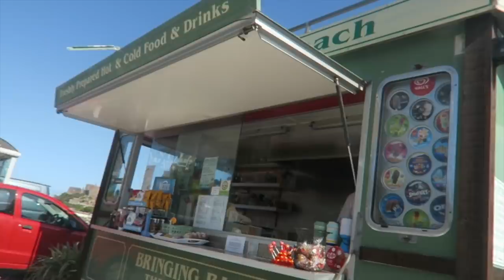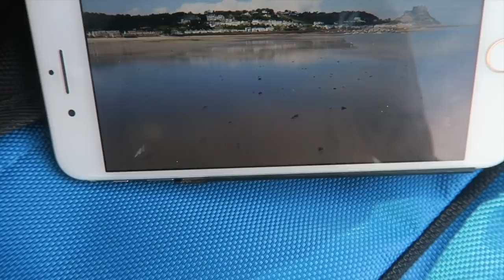I DECIDED TO SELL MY HOME | Talk Becky Talk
I DECIDED TO SELL MY HOME.

WHERE ELSE TO FIND ME

Rhona's At The Beach (insanely amazing salted caramel ice cream)

PRODUCTS
Herbal Essences Coconut Milk Mask

Clarins Gentle Exfoliator

HAUL

OUTFIT 1
Shirt - Crew Clothing
OUTFIT 2
Shirt - Crew clothing
OUTFIT 3
Hoodie - Crew clothing
OUTFIT 4
Hoodie - Crew clothing
OUTFIT 5
Dress - Topshop (sale)
OUTFIT 6
Dress - mint velvet
Bag - New Look
OUTFIT 7
Dress - Coast
OUTFIT 8
Dress - Oasis
OUTFIT 9
Dress - De Gruchys
OUTFIT 10
Dress - Coast
OUTFIT 11
Playsuit - Topshop
OUTFIT 12
Trousers - Mint Velvet
Top - Mint Velvet
OUTFIT 13

Products marked with a * have been gifted for consideration

Hi guys, I'm Becky from TalkBeckyTalk. If you want to catch more of my vlogs, life updates, chatty advice videos, makeup and beauty reviews and hauls then I would love it if you come and subscribe so you don't miss my uploads!